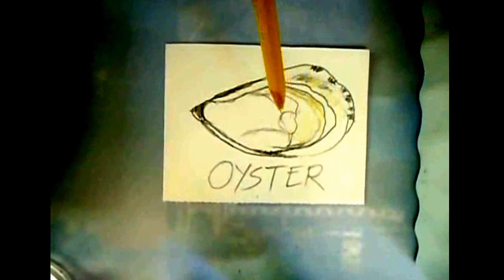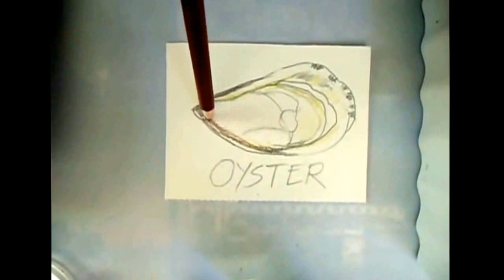Painting Oyster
vlog